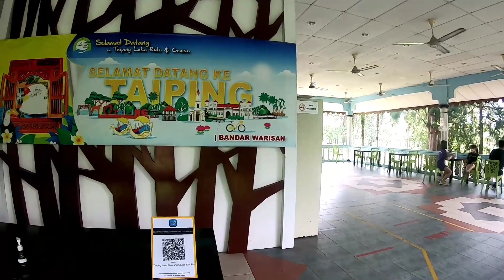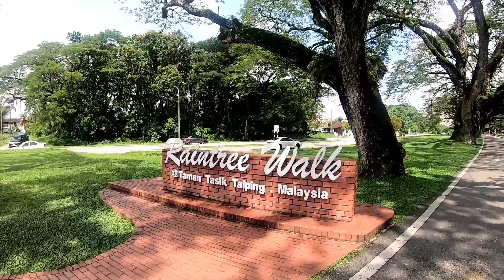Taiping Lake Gardens | Taman Tasik Taiping